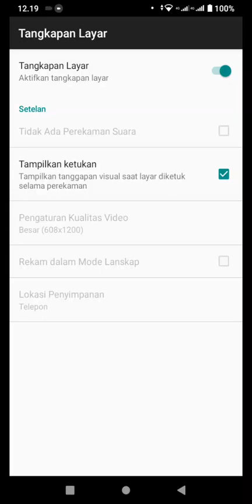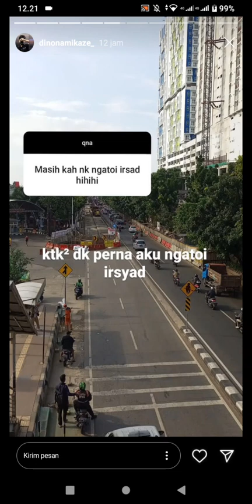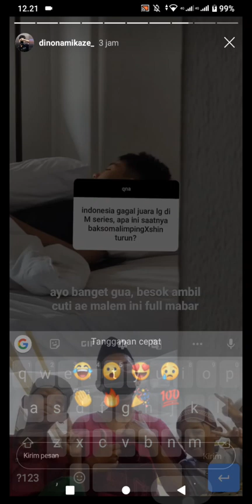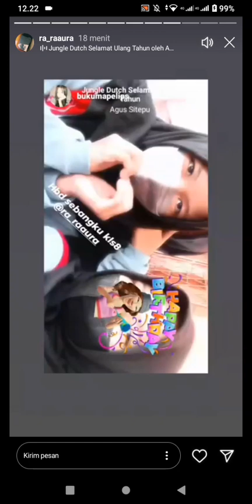Uwiw Uwiw bersama Kim Garam LE SSERAFIM